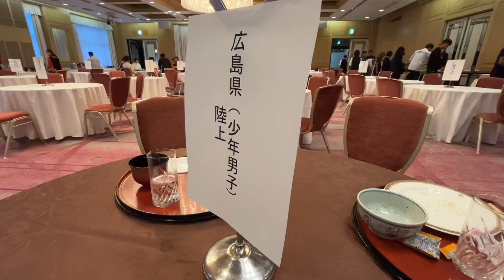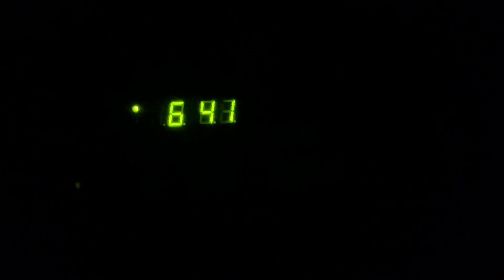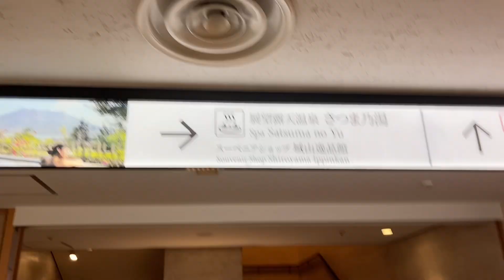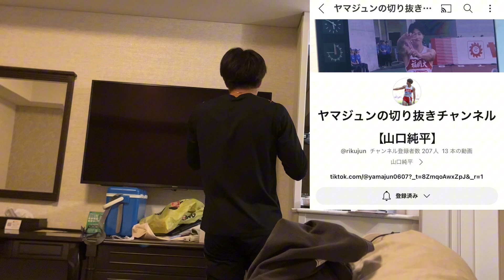【鹿児島国体】#85 試合前日の国体選手の一日Vlog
がんばる

Instagram 陸上 @kuri.tf

栗林隼正